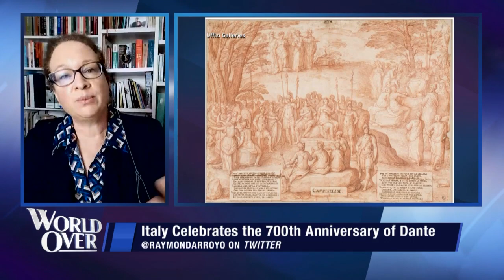World Over - 2021-02-11 - Dr. Liz Lev with Raymond Arroyo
DR. LIZ LEV, art historian and author of How Catholic Art Saved the Faith, talks about the Year of Dante celebrations in Italy, and the effect COVID-19 shutdowns are having on Rome's museums.